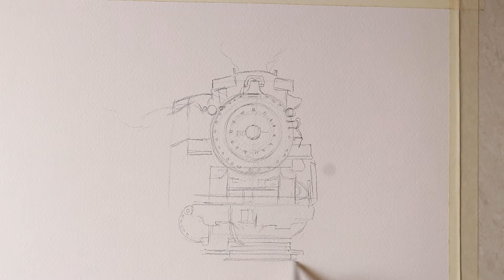watercolour landscape painting tutorial | Old Steam Train painting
watercolour landscape painting tutorial by @GaneshPunekar
 Old Steam Train painting
Watercolour landscape painting demo simple and easy.
 Hope you will enjoy.👍
watercolour landscape for beginners